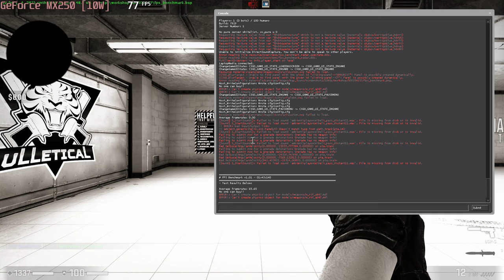🎮 NVIDIA GeForce MX250 (10W) - CS:GO gameplay benchmarks (1080p)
💻 Test Configuration:
• 16 GB RAM
• External Monitor

✅ LaptopMedia.com